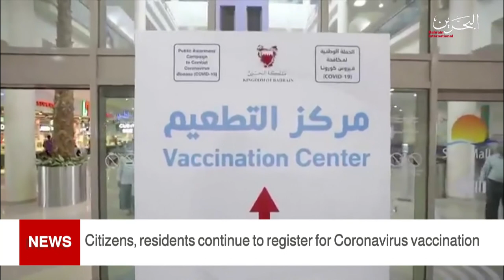BAHRAIN NEWS CENTER : ENGLISH NEWS 10-06-2021